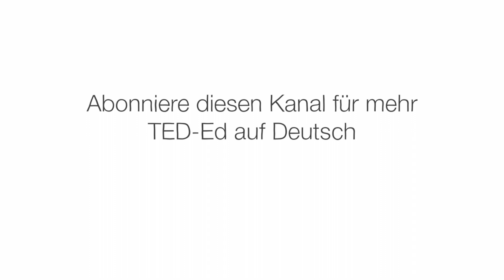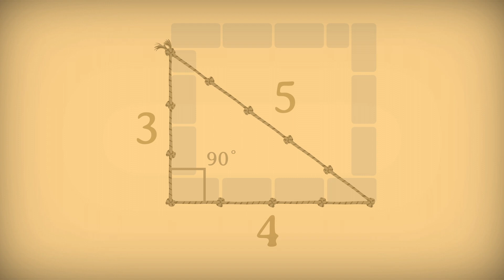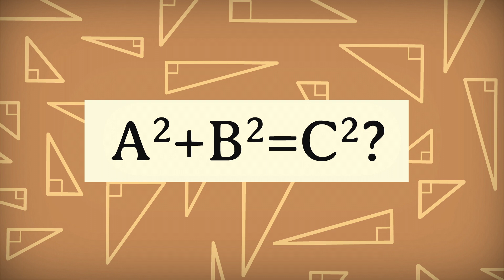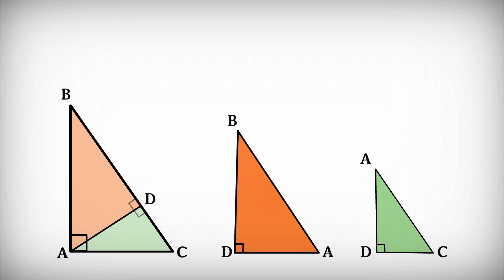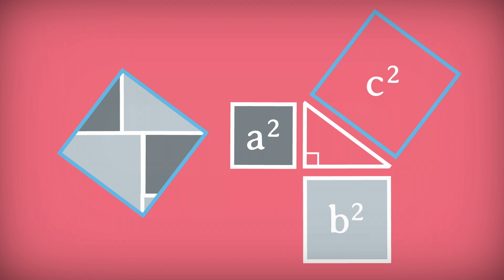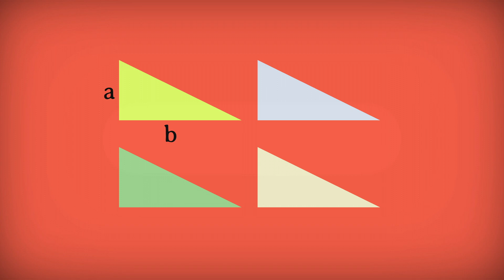Wie viele Möglichkeiten gibt es, den Satz des Pythagoras zu beweisen? – Betty Fei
Was haben Euklid, der 12-jährige Einstein und der amerikanische Präsident James Garfield gemeinsam? Sie alle lieferten elegante Beweise für den berühmten Satz des Pythagoras, eine der grundlegendsten Regeln der Geometrie und die Basis für praktische Anwendungen wie die Konstruktion stabiler Gebäude und die Triangulation von GPS-Koordinaten. Betty Fei stellt die drei berühmten Beweise vor.

Lektion von Betty Fei, regie von Nick Hilditch.